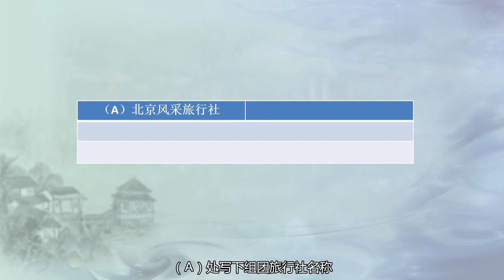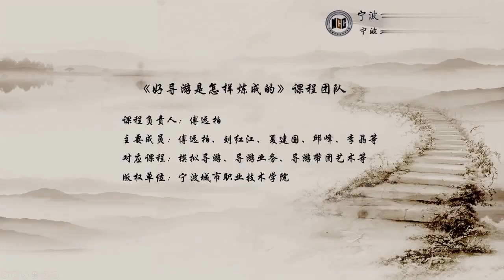易學族 MS_5427 好導遊是怎樣煉成的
『國家級課程』授時:全32講/→授課學校：寧波城市職業技術學院